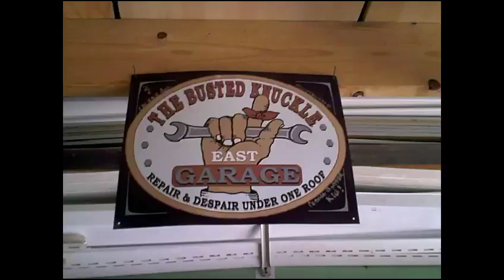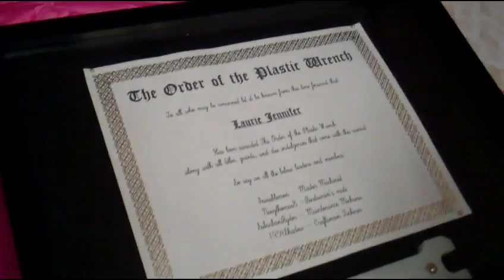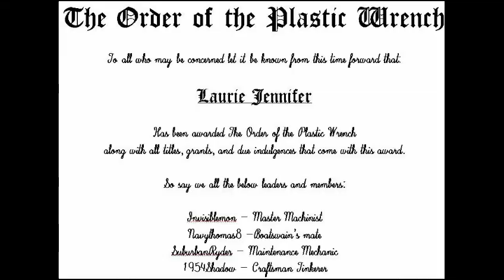Lauriejennifer Becomes a Member of an Exclusive Group.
She has proved beyond a shadow of a doubt to be never satisfied with what she owns and always wanting to change something about it.
As such and by unanimous vote she has been inducted into a most exclusive order of tinkerers, mechanics, and machinists.